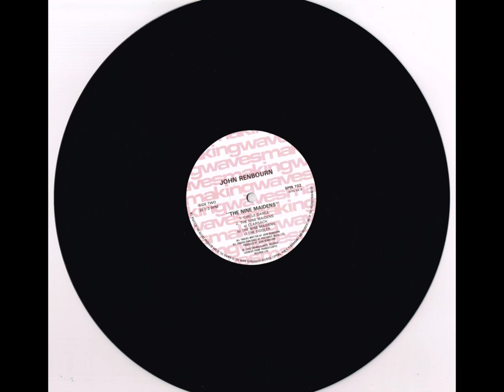John Renbourn - The Nine Maidens (Vinyl, 1985)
Side One:
1. New Nothynge (Not featured)
2. The Fish In The Well (Not featured)
3. Pavan D'Aragon (Not featured)
4. Variations On My Lady Carey's Dompe (Not featured)

Side Two:
1. Circle Dance (Not featured)
The Nine Maidens
2a. Clarsach (Not featured)
2b. The Nine Maidens (Not featured)
2c. The Fiddler (Featured)

Several groups of ancient standing stones situated in Cornwall are known as the Nine Maidens. The name is thought to be in part a corruption of the late Cornish word Maen, meaning stone, but no such explanation has yet been put forward for the word nine, as very few of the groups contain exactly that number of stones. A rather tenuous link is found in legend, equating West Cornwall with a land off the North of Brittany originally inhabited by nine virgins with magical powers, as well as in more recent conjecture connecting the alignment of the stones with the phases of the moon and the nine aspects of the Celtic moon-goddess. The stones, particularly those in circular formation, are traditionally associated with dancing and petrification, and also, with the old religion, Dans Maen — Stone Dance, being a common term for such formations. Certainly as late as the end of the 17th century the circle dance, as performed by women facing out-wards from the inner ring, was seen as a retention of pagan ritual and was punishable as an act of witchcraft. Folksay usually connects the various groups of stones which share the name of Nine Maidens with the same story, that of young girls being turned to stone in retribution for dancing on the Sabbath. In a number of formations single standing stones are set some distance away from the central group and these, like the Blind Fiddler at Boscawen Un and the Pipers near St Buryan, are said to be the musicians who played for the dancers. Along the roadside between St Columb and Padstow, where much of this album was recorded, and overlooked by the great Iron-age settlement Castle-an-Dinas, is a fine alignment of nine stones. Standing to one side of the row is a solitary stone known as The Fiddler.

Clarsach is the old name for the harp, pride of place in Scotland and Ireland before being finally usurped by the fiddle. Arthurian Romance connects the harp with Tristram, who in the guise of a minstrel sailed to Ireland in order to free the land of Cornwall from Irish suppression. Just how the old Cornish harp would have sounded is hard to say, but traditionally the Irish harp was metal strung, with strings of white bronze, silver, and even gold. The steel-string guitar is in some ways the closest finger-style instrument to the little bardic knee-harps, closest in range —around three and a half octaves — and closest in sound quality. This tune, somewhat in the style of a lament, serves as an introduction to the following pieces, which also share the same tuning, open G minor — D G D G B D — used here to allow the bass strings to ring in-support of the melody line. John Guitar The Nine Maidens. This piece uses the lilting 9-8 rhythm still fairly widespread in country dance music, though probably most commonly associated with the Irish slip-jig. The opening sections stay close to the traditional format, but as the piece develops the guitar changes to a repeat pattern with gradual extensions in the treble, over which the music is built up in a series of overdubs before returning briefly to the original tune played on the recorders. John Guitars — Recorder overdubs Toby Pedley Lead recorders Ben Burrow Congas Jules Diggle Tambourine The Fiddler. The last word goes to the fiddler and is a reel of sorts which is appropriate enough being something of a stock in trade. Some small liberties are taken with the rhythm in the middle sections and there is a fleeting backwards glance in the direction of the Clarsach, but mainly the lines of such stalwart fiddle tunes as 'The Musical Priest' and 'Battle of Anghrim' are openly adapted, simply contrived to fall more naturally — at least most of the time-under the fingers and on the guitar. John Guitar Jules Diggle Congas Tracks: 3,4 side one and 2,3 and 4 side two recorded by Joe Partridge, The Airfield, Padstow, Cornwall. Tracks: 1 side one and 1 side two recorded by Ian Dent, The Day-light Company, Honiton, Devon. Track 2:side one recorded by Pascal Bomy,C.L.O. Studio, Paris, France. Digitally mixed. Mastered on half inch 30 ips tape by John Dent, The Sound Clinic, Chiswick, London. Produced by John Renbourn.
O&OTransatlantic Records 1985 52 Red Lion Street London VV.C.1. Composed by John Renbourn Published By Pentangle Music Ltd Manufactured, Distributed & Marketed by Making Waves Front Cover Pic. James Wier Back Cover Pic. Joe Renbourn Design/Artwork Carol McCleeve Country Of Origin UK
6 Alie Street London El 8DE 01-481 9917